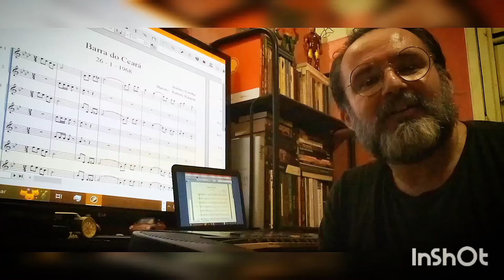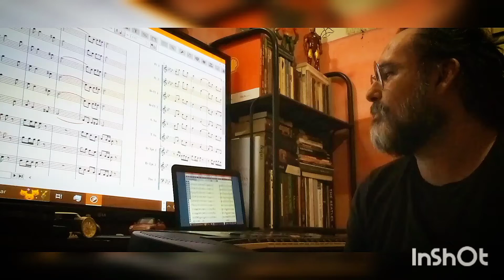Maestro Roberto Holanda - Arranjo - Hino da Barra do Ceará - Partitura Restaurada - Antônio Gondim